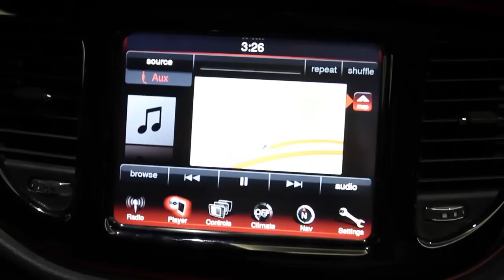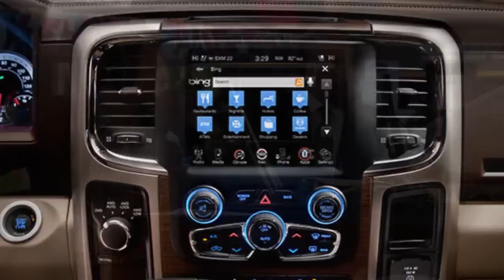CES: Chrysler's Uconnect on PopSci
Alan Taylor, Karl Champley and Cort Stoskopf talk with Aamir Ahmed, from Uconnect Marketing & Advertising at Chrysler. They discuss the new 8 inch display, new features with Bing and Aha, as well as the ease of use for newcomers.